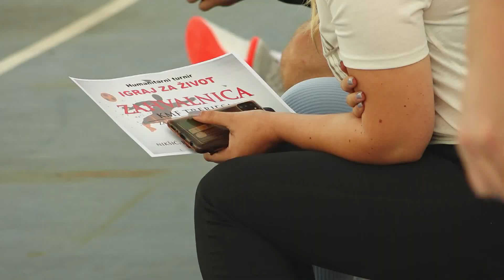EMISIJA ARENA 11. JUL 2022